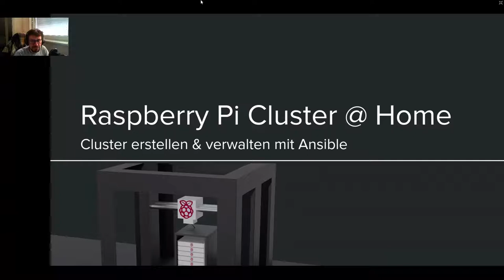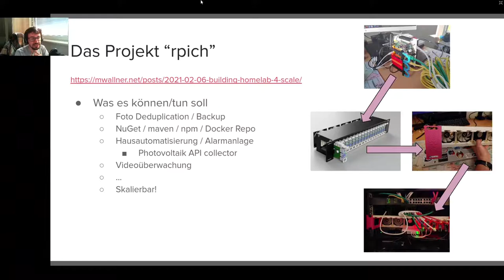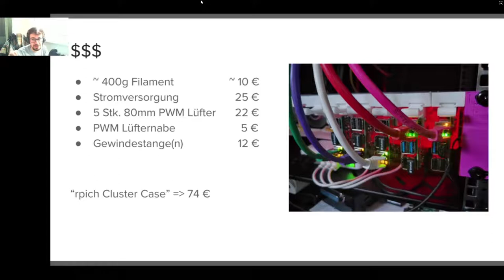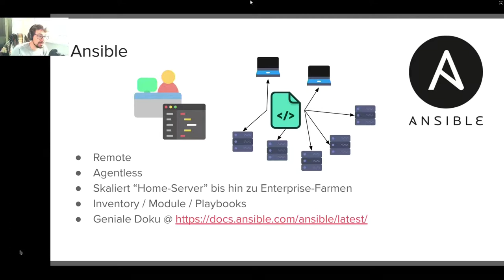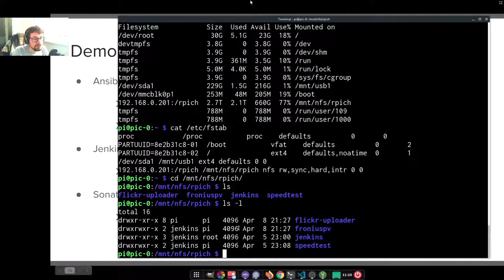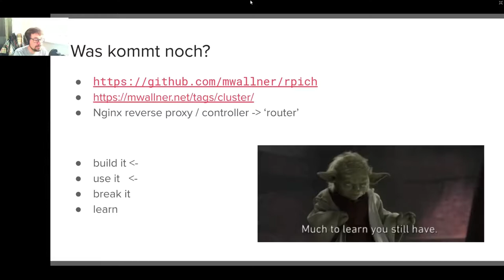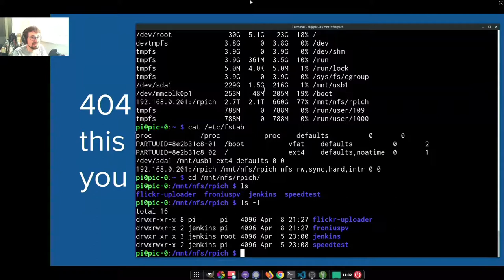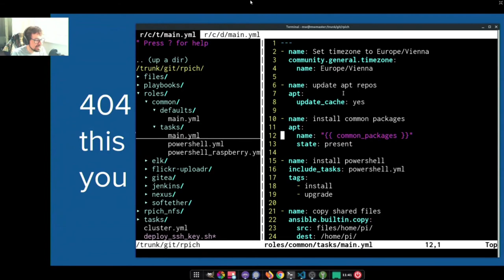Grazer Linuxtage 2021 - Raspberry Pi Home-Cluster mit Ansible erstellen und verwalten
Mehrere Nodes einrichten, verwalten und aktuell halten - einfach gemacht mit Ansible.
* Was ist ein Cluster?
* Was kann man damit machen?
* Wo starten?

In diesem Vortrag wird ein Raspberry-Pi Cluster mit 6 Nodes im 19" Rack mit 3D-Druck Gehäuse vorgestellt und von Grund auf konfiguriert.
Es werden Ansible, SonarType Nexus, Jenkins, ElasticSearch und PowerShell automatisiert installiert und konfiguriert.

Manfred Wallner